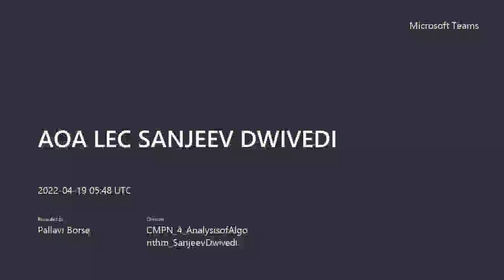AOA LEC 20